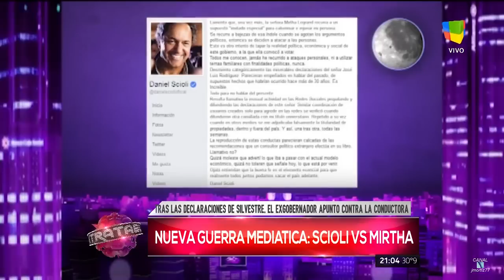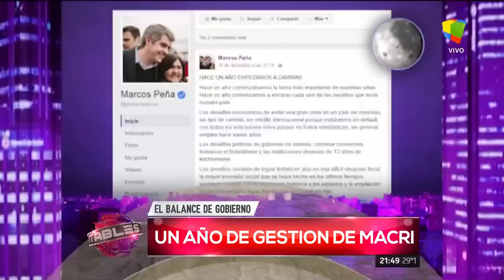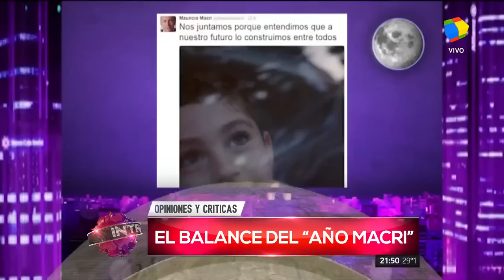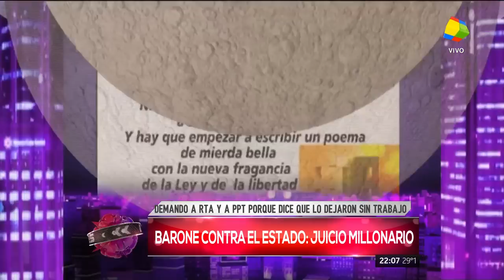"Intratables" con Santiago del Moro (completo HD) - 12/12/16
Programa "Intratables" con Santiago del Moro (completo HD); por el canal "América" - 12/12/2016